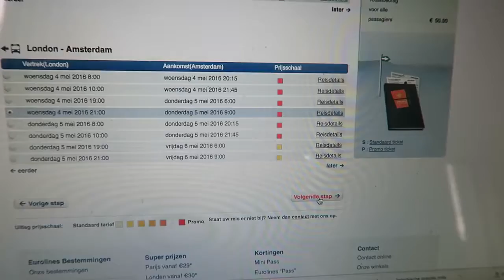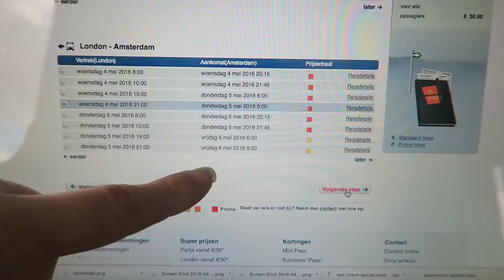BOOKING TICKET TO LONDON! TRAVEL VLOG 297 AMSTERDAM ENTERPRISEME TV